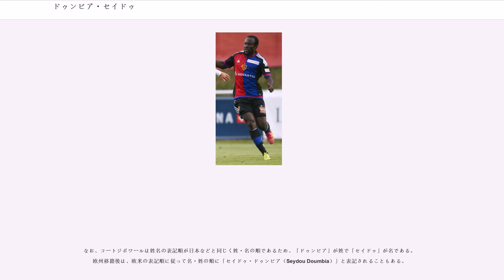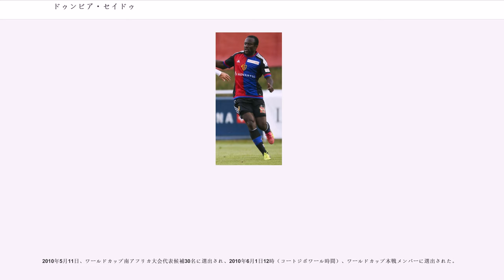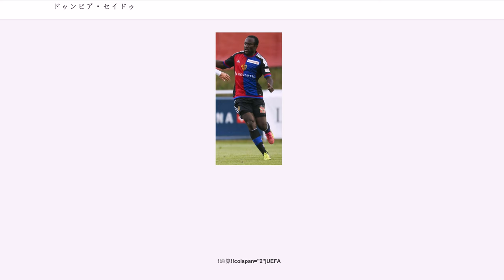ドゥンビア・セイドゥ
ドゥンビア・セイドゥ（Doumbia Seydou、1987年12月31日 - ）は、コートジボワール・ヤムスクロ出身のサッカー選手。ジローナFC所属。ポジションはフォワード。

なお、コートジボワールは姓名の表記順が日本などと同じく姓・名の順であるため、「ドゥンビア」が姓で「セイドゥ」が名である。欧州移籍後は、欧米の表記順に従って名・姓の順に「セイドゥ・ドゥンビア（Seydou Doumbia）」と表記されることもある。

コロ・トゥーレ、ディディエ・ゾコラ、サロモン・カルーなどを輩出したジャン＝マルク・ギユーのアカデミー出身。10代前半から国内リーグでプレーし、2005年には18歳でコートジボワールリーグ得点王に輝く。その実績を買われて日本に呼ばれ、当初ヴィッセル神戸の練習に参加したが、このときは家庭の事情により契約に至らず帰国。その後、2006年途中に柏レイソルに入団した。2008年は徳島ヴォルティスにレンタル移籍。徳島では16試合に出場し7得点を挙げエースとして活躍した。

2008年6月18日、スイス・スーパーリーグのBSCヤングボーイズへ移籍が決定。6月21日に行われたベガルタ仙台戦の前にサイン会を開いた。

2008年8月24日、7節のFCアーラウ戦で初得点すると、その後は連携が深まるにつれて得点を量産。2009年2月から3月にかけて5試合連続得点するなど、終盤戦までに20得点を挙げて得点王となった。なお、32試合出場のうち先発出場は8試合のみであり、後半15~25分前後に途中出場することが多かった。したがってシーズン出場時間はわずか1370分のみであり、1得点あたりの出場時間は69分であった。

翌2009-10シーズンは出場した32試合中29試合で先発出場すると、30得点を挙げて2シーズン連続で得点王となった。

2010年1月4日、同年夏にロシアの強豪PFC CSKAモスクワに5年契約で移籍する事が発表された。移籍金はgoal.comで1500万ユーロ、transfermarktで1000万ユーロと表記されている。2010年8月1日、ロシア・プレミアリーグ第15節のFCスパルタク・モスクワ戦でロシアリーグデビューをした。試合は2-1でCSKAモスクワが勝利をしドゥンビアは得点を挙げることは無かったもののフル出場をした。2010年8月19日、UEFAヨーロッパリーグ 2010-11のプレーオフラウンドのアノルトシス・ファマグスタ戦でCSKAの選手として初の得点を挙げた。グループステージで同組となったセリエA所属のUSチッタ・ディ・パレルモ相手にはアウェーで2得点を挙げるなどして活躍。ロシア・カップ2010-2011の決勝ではアラニア・ウラジカフカス相手に2得点を挙げクラブの6度目のカップ戦優勝(最多)に貢献をした。

2011-12シーズンはレギュラーシーズンに23得点を決めて得点ランキングトップで折り返すと、上位8チームによるチャンピオンシップグループでも5得点を決めて、最終的に28得点（PK2得点）でリーグ得点王に輝いた。2012-13シーズン、2013-14シーズンは負傷による長期離脱を経験しているが、一方で試合数の割りに得点数は多く、得点力の高さを見せている。

2015年1月31日、イタリアのASローマに完全移籍した。CSKAモスクワに1440万ユーロ（約19億1000万円）の移籍金と最大150万ユーロ（約2億円）のボーナスが支払われ、2019年6月30日までの4年半契約を結んだ。

2015年8月10日、PFC CSKAモスクワにレンタル移籍で復帰することを発表した。レンタル期間は2015年の年末まで半年間だが、契約を2015-16シーズン終了時までに延長できるオプションも結んでいる。

2016年2月1日、ニューカッスル・ユナイテッドFCへレンタル移籍。リーグ戦3試合の出場に留まった。

2016年6月29日、FCバーゼルに買取オプション付きのレンタルで移籍した。リーグ戦で20得点を記録し、得点王を受賞した。

2017年6月30日、スポルティングCPに買取オプション付きのレンタルで移籍した。

2018...